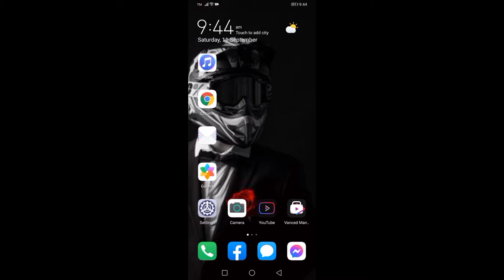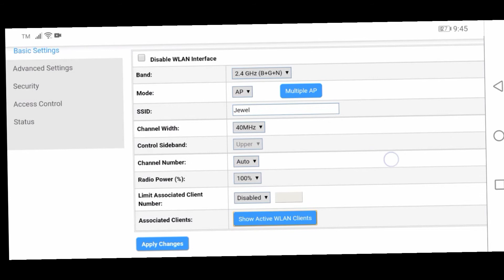HOW TO BLOCK CLIENT ON YOUR PARASAT-FBIR | 2021